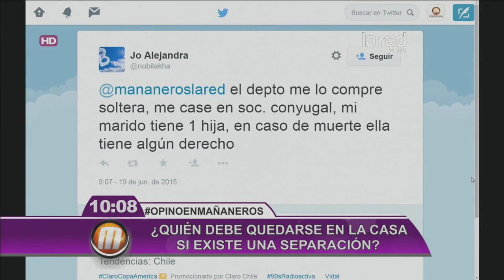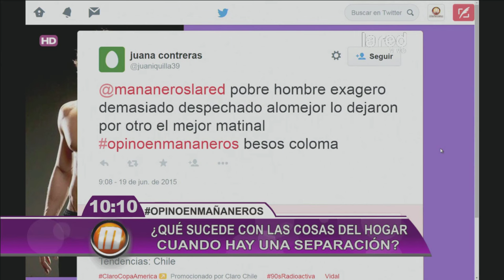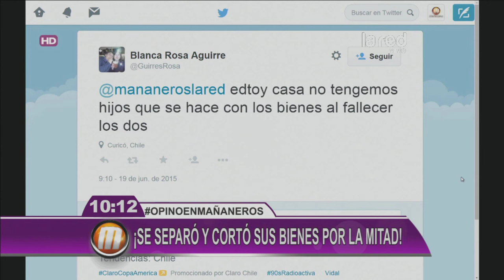Hombre alemán se separó y cortó todos sus bienes por la mitad